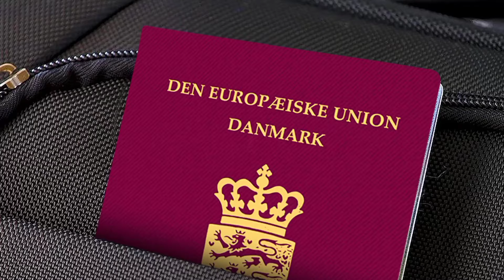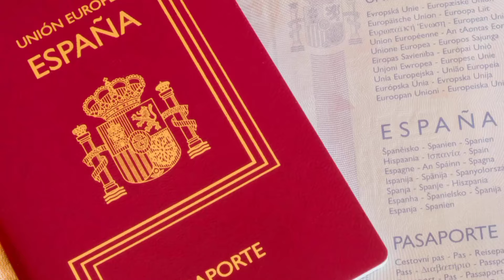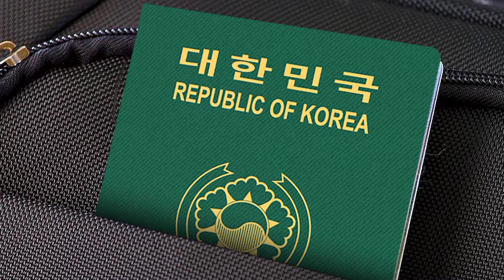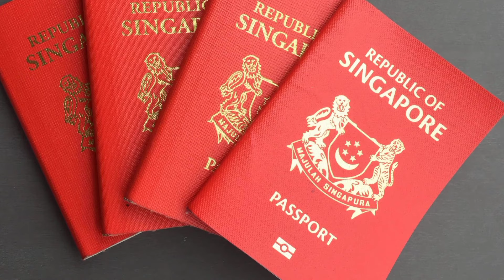Top 10 Most Powerful Passport in The World-world most powerful passport 2024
Explore the world's most powerful passports in 2024, as we unveil the latest passport ranking and index. From the strongest passport to the best passports in the world, discover which countries hold the top positions in global passport power. Delve into the passport index to understand the power of passports from different countries, offering insight into international travel privileges. Join us on a journey through the most powerful passports, highlighting the top 10 best passports in the world and their global influence. Stay informed about passport rankings and ensure smooth travels with the ultimate guide to passport power in 2024! 🌍✈️
top 10 most powerful passport in the world 2024, 10 most powerful passports in the world 2024, most powerful passport in the world 2024, most powerful passports in the world 2024, 2024